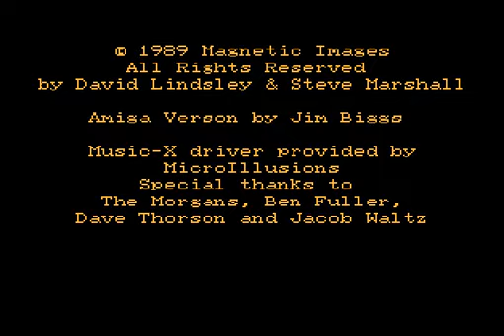Lost Dutchman Mine (amiga) longplay 1/4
This was one of the first games I recorded. First three parts are just general gameplay, but now I finally decided to find the mine 1,5 years after recording these videos and uploaded a fourth video for conclusion.

Publisher: Innerprise (1989)